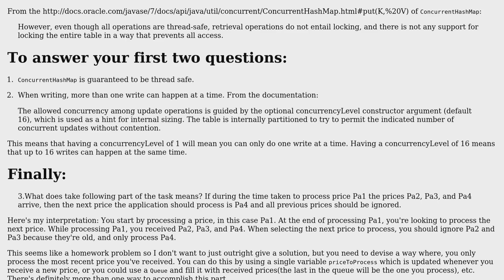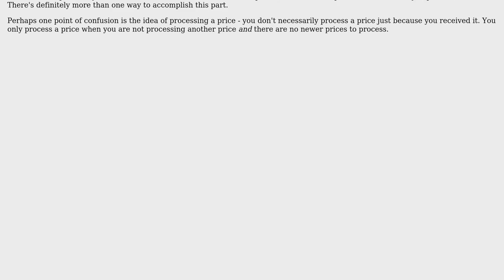Software Engineering: Java concurrency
With thanks & praise to God, and with thanks to the many people who have made this project possible! | Content (except music & images) licensed under CC BY-SA | Music | Images & others | With thanks to user Wild Goat user Shaz and the Stack Exchange Network Trademarks are property of their respective owners. You are responsible for your own actions.